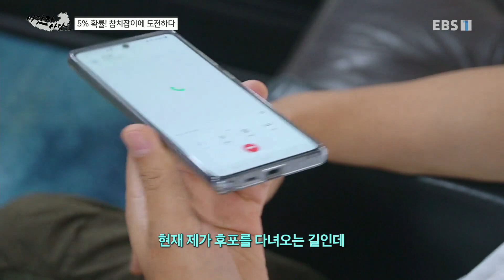바닷가 사람들 - 5%의 확률! 참치잡이에 도전하다 2부_#002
공식 홈페이지 5%의 확률! 참치잡이에 도전하다 2부,

울진 왕돌초, 삼척 등에서 참치잡이에 도전하는 신동만 씨를 통해서 참치와 바닷가 문화를 조명해본다

바닷가 사람들의 고기잡이 생업과 휴먼 생활을 통해서 바닷가 문화를 조명해본다.